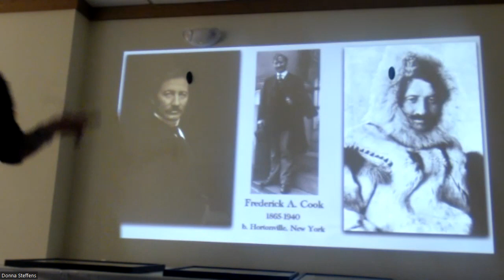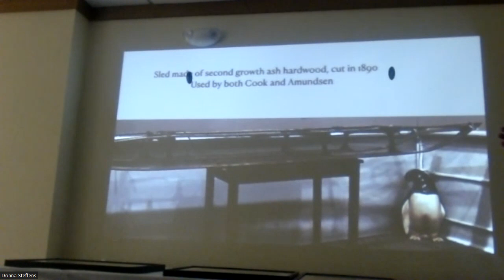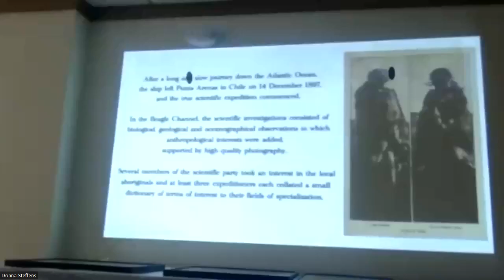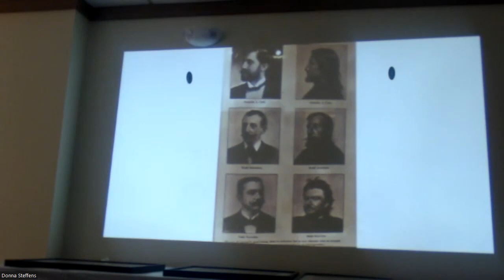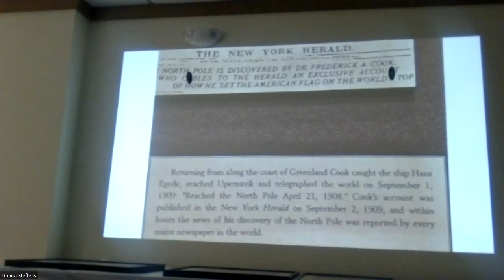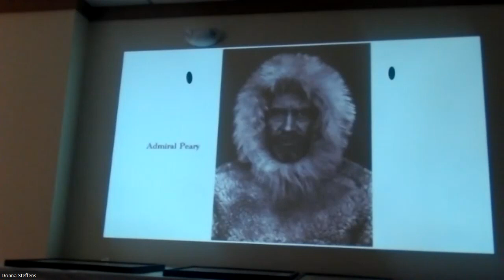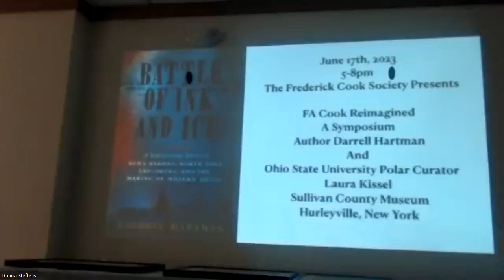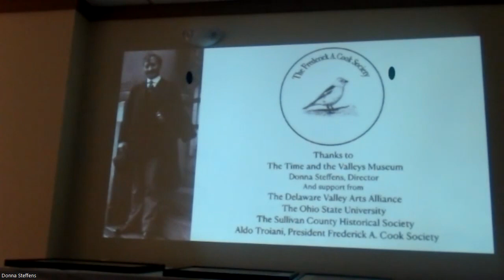Frederick Cook: Arctic Explorer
A wonderful talk and presentation from Carol Smith, Director of the Frederick Cook Society. An illustrated talk on expeditions between 1897 and 1908. The photo collection will include Arctic and Antarctic wilderness, exploration ships and portraits of the native Inuit.